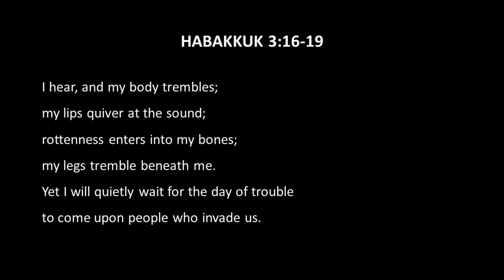Rejoicing in a famine? Impossible! (Habakkuk 3:16-19)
Sunday Evening Service from Grove Chapel, 19 April 2020